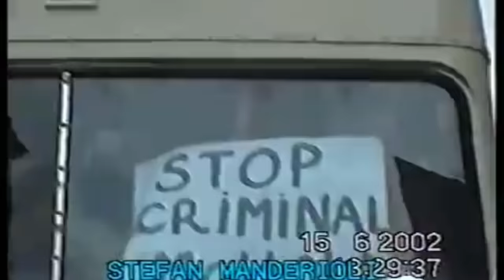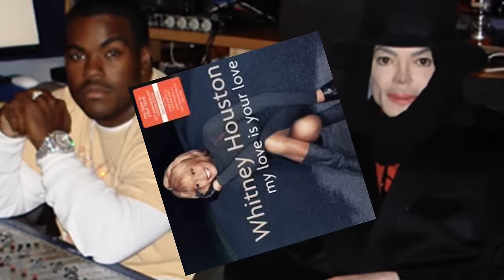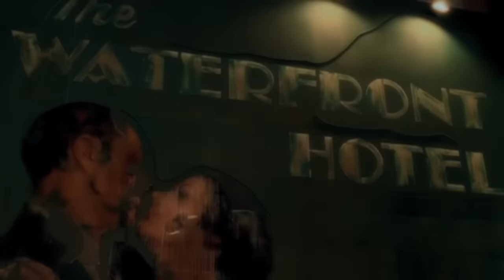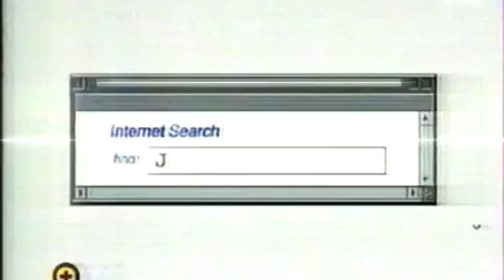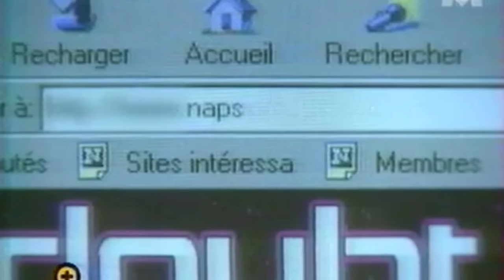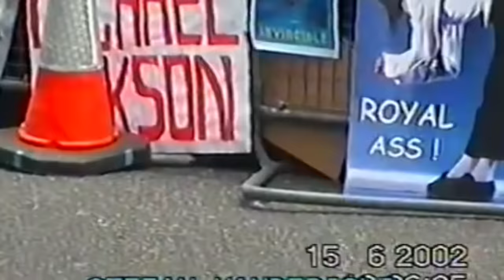INVINCIBLE le COMPLOT autour de l’album de MICHAEL JACKSON !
Plongez dans l’univers mystérieux de l’album Invincible de Michael Jackson, où le manque d’enthousiasme se mêle aux conflits épiques avec Sony Music et Tommy Mottola. Découvrez les secrets qui ont entouré cet opus légendaire, explorez les coulisses tumultueuses de la collaboration artistique et dévoilez les intrigues cachées derrière la musique emblématique de l’incomparable Roi de la Pop. Une plongée profonde dans l’histoire controversée qui a façonné Invincible, le dernier album studio de Michael Jackson.

Sommaire :

0:00 Intro
1:42 Genèse de l'album
3:16 mj and friends
4:19 les conflits avec Sony
6:17 la pochette
8:12 choix de la tracklist
9:45 Unbreakable
10:25 You Rock My World
12:06 Threatened
12:56 les ballades
14:55 : Whatever Happen
16:35 Une promotion Chaotique
17:40 le madison square garden
19:51 une nouvelle industrie
21:15 conclusion

source : Richard Lecocq et François Halard - Michael Jackson La Total

Vous pouvez dès à présent me soutenir sur tipeee